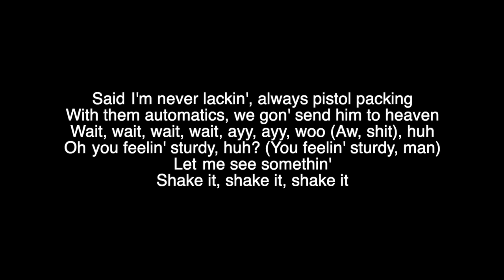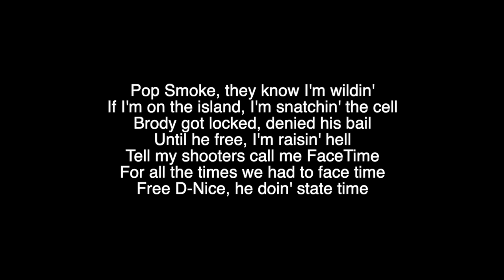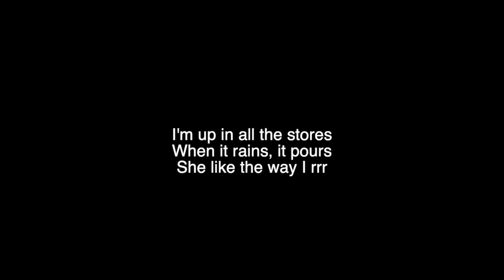Pop Smoke - Dior lyrics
Lyrics:
Traphouse Mob
Huh,  roll another one
Said  I'm never lackin', always pistol packing
With them automatics, we gon' send him to heaven
Wait, wait, wait, wait, ayy, ayy, woo (Aw, shit), huh
Oh  you feelin' sturdy, huh? (You feelin' sturdy, man)
Let  me see somethin'
Shake it, shake it, shake it
She  like the way that I dance
She like the way that I move
She like the way that I rock
She like the way that I woo
And  she let it clap for a nigga
(She let it clap for a nigga)
And she throw it back for a nigga
(Yeah, she throw it back for a nigga)
Mike Amiri, Mike Amiri
Billie Jean, Billie Jean (Uh)
Christian Dior, Dior
I'm up in all the stores
When it rains, it pours
She like the way I rrr
Christian Dior, Dior
When I walk in the spot, thirty on me
Buy out the club, niggas know that I'm paid
Bitch, I'm a thot, get me lit
I can't fuck with these niggas 'cause niggas is gay
All on my page suckin' dick
All in my comments and screamin' my name
While I'm in the club, throwin' them hundreds and fifties and ones and ones
Pop Smoke, they know I'm wildin'
If I'm on the island, I'm snatchin' the cell
Brody got locked, denied his bail
Until he free, I'm raisin' hell
Tell my shooters call me FaceTime
For all the times we had to face time
Free D-Nice, he doin' state time
If you need the glizzy, you could take mine
Please don't come out your mouth, you know I'm like that
I'll make a movie like TNT
Glock-30 on me, ask who really want it
I bet I air it like BNB
Nappy Blue wildin' in my section
And I keep that .38 for the weapon
Remember when I came home from corrections
All the bad bitches in my direction